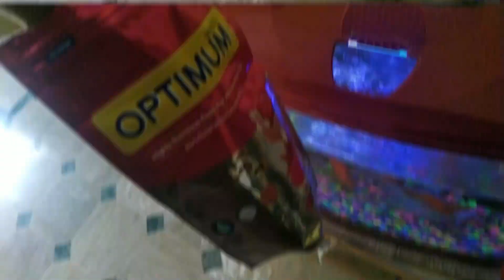Sara dood gira diya dogs ne | How to feed stray dogs | Sab ko dood pilaya-VOA By Ahsan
Hello and Asslamualaikum friends !
My goal is to build Animals and birds shelter. Where i can help animals and rehabilitate animals.My content is totally family based so feel free to watch with your friends and family.  I will be sharing pets vlogs, feed stray dogs and cats and freeing birds also. That you will love to watch .Watch Animals and birds world through my eyes i am sure you will love it. I hope we will be like a family.This is just a start i want you guys to get engaged with our family and share my chanel to make it vast .This will give me more energy to work hard to give my best as it should be .So its a request for All of you to subscribe to my chanel and share with your friends and family .❤️ Thats it ! Have a nice day 😊